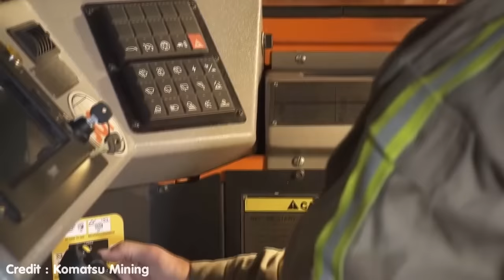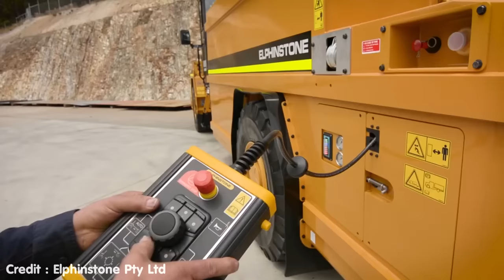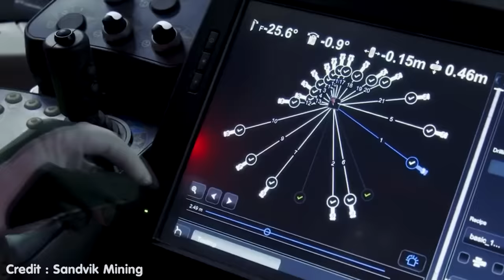8 เครื่องจักรใต้พิภพ..ที่ขุดทำลายล้างถึงแกนโลก!!